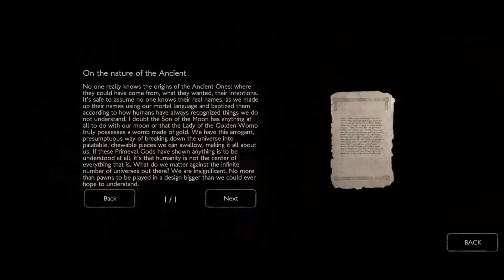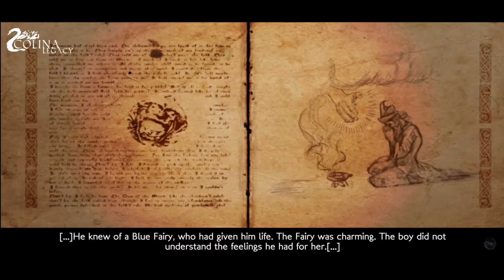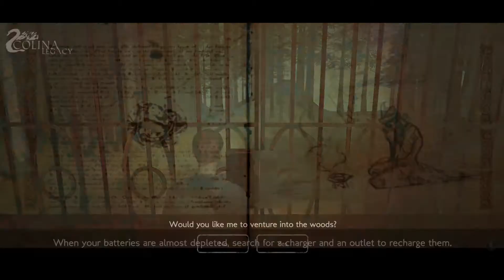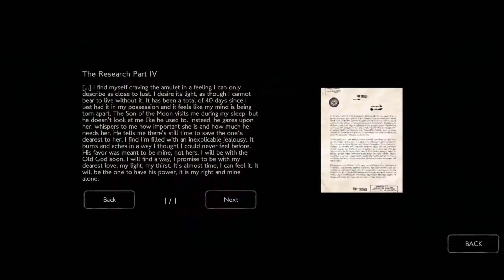This Monster don't let me survive 😖 || COLINA : Legacy #5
Hello friends distro is here
          In this video I played a horror game "COLINA : Legacy".